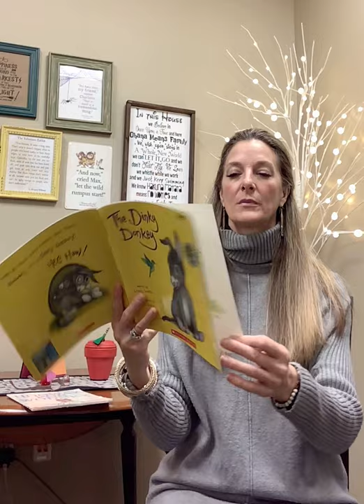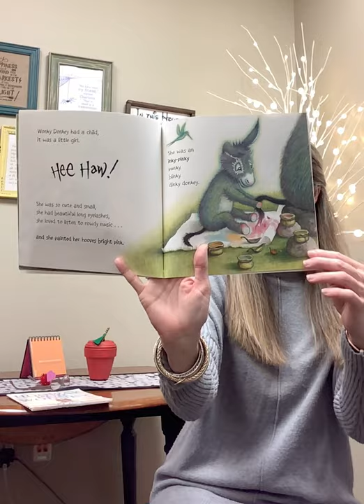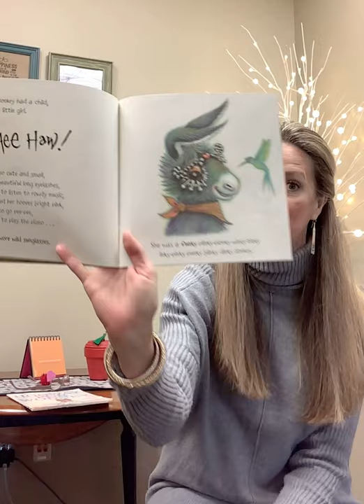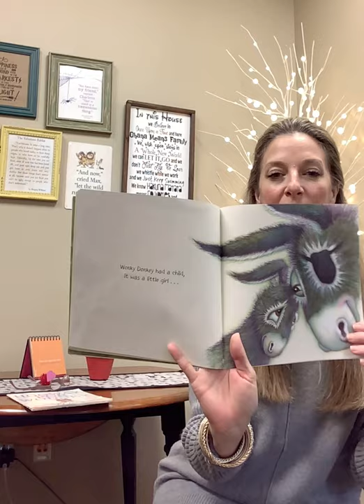Mrs. Cat Lott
The Dinky Donkey